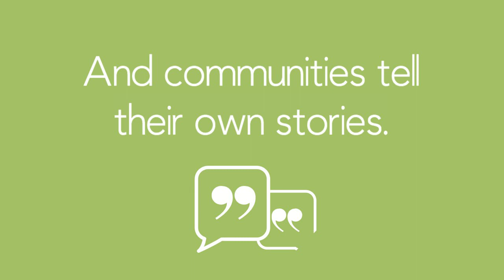What is Participatory Video?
We use video to empower citizens, enhance research and drive innovation. So can you.
As leading practitioners in the field of Participatory Video, we have dedicated ourselves to delivering transformational projects with some of the world’s most marginalised communities and Indigenous Peoples.  We have directly facilitated hundreds of projects in over sixty countries, working with diverse peoples to address a wide variety of issues.

We support people to use video for:

- Advocacy
- Research
- Programme design
- Innovation
- Monitoring and evaluation
- Community engagement

Founded in 1999, our organisation is committed to improving and shaping the use of Participatory Video in all its forms, and building a grassroots movement of practice to sustain its role as a powerful community engagement tool.  We have trained hundreds of facilitators, founded numerous community video ‘hubs’ and produced free resources on a range of approaches.

InsightShare is based in the UK but our team is spread far and wide, with people in every continent around the world.  Much of our work takes place in Africa, Asia and Latin America, however we continue to deliver projects and training courses in our ‘backyards’; maintaining strong connections with our own communities.